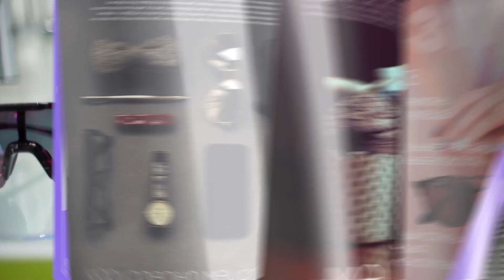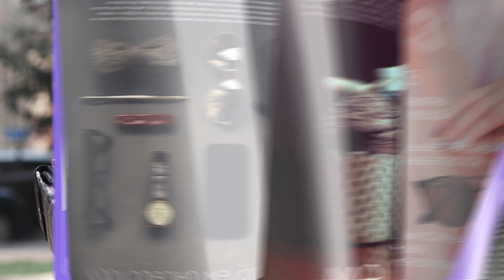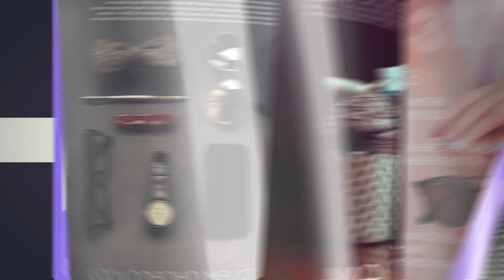Давайте пробовать от 19.05.21